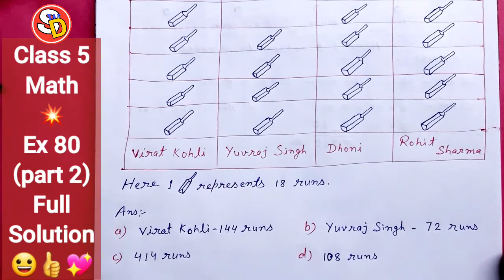Ex 80 (part 2) Q.n 5 to 7 Class 5 CBSE Math Solution Sarswati Shishu Vidya Mandir सरस्वती शिशु मंदिर